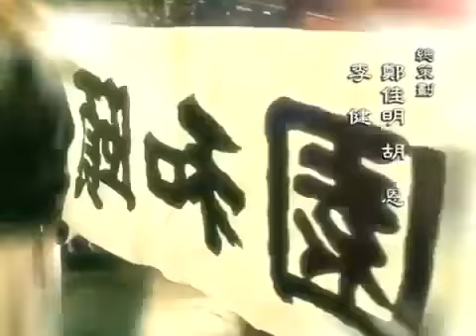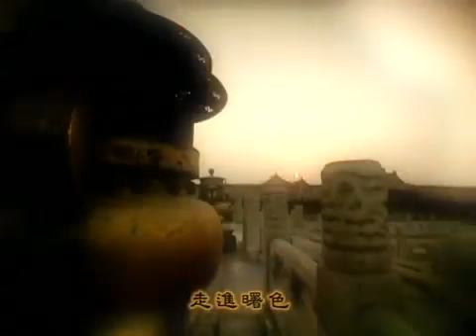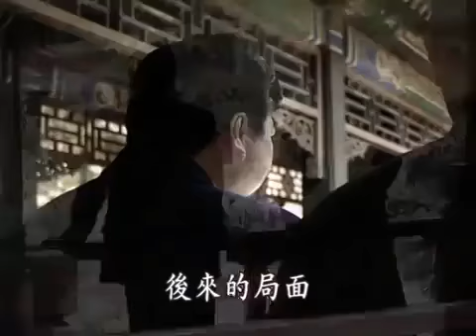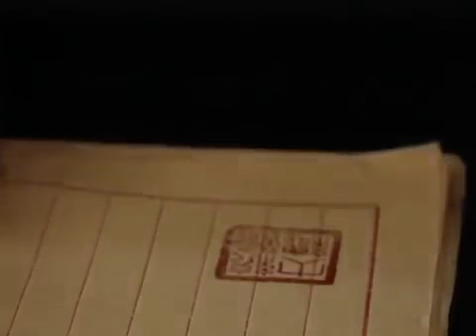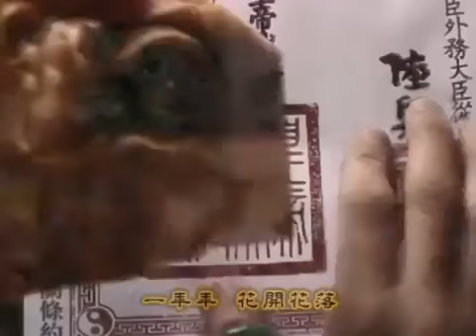走向共和 57 滿清末代王朝 海外未删减版 高清